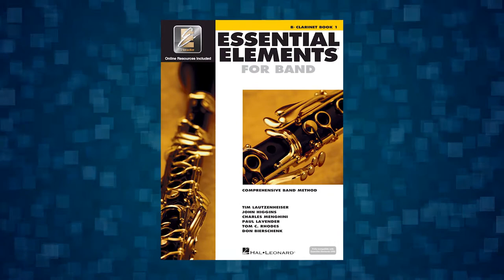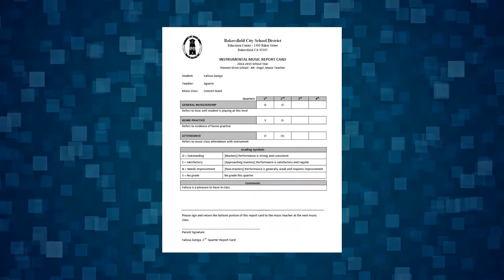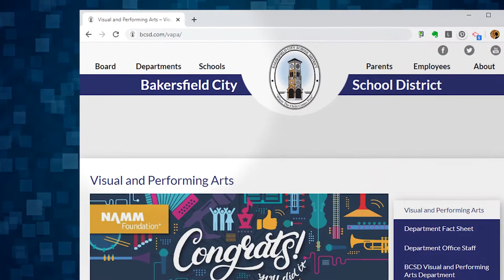Elementary Music Enrollment Video - Spanish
Elementary Music Enrollment Video - Spanish 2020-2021